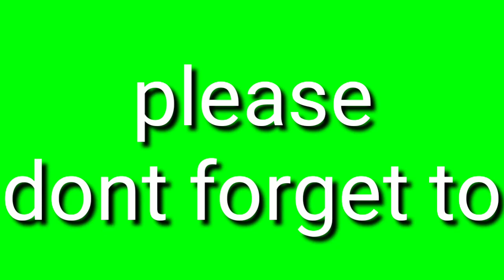Fireball dragon magical wings greenscreen yaczulhk 9models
👉audio backgrounds
👉techniques

🙏Please SUBSCRIBE, Hit the like button, click BELL 🛎 icon, SHARE, and leave a comment; For more energy and inspirations as my channel could create more, give and provide for your needs. 👍

⭕ YOUTUBE DIRECT channel LINK, and PLAYLIST check it out ⬅️ please help me send this to your relatives and friends help me to reach my target pls thank you

*Paymaya
*Gcash